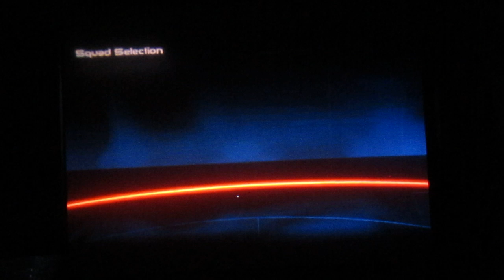Mass effect part 220